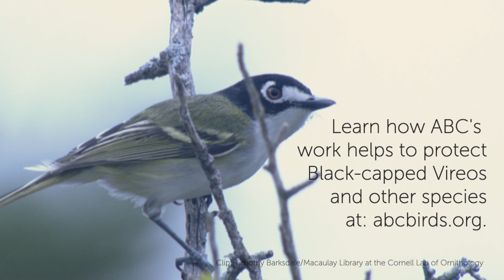Black-capped Vireo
Active yet secretive, the Black-capped Vireo is the smallest vireo found in the United States, reaching only about the size of a Black-capped Chickadee. It shares its species name atricapilla (meaning dark cap or hair) with the chickadee as well.

The Black-capped Vireo is also one of North America’s least common and most threatened vireos. Like the Kirtland's Warbler, its recovery depends upon human intervention in the form of prescribed fire and cowbird control efforts.

This little vireo differs from its North American kin in a number of other ways. What makes it unique?

--Vireo of a Different Color--
The Black-capped Vireo is the only vireo that is sexually dimorphic, meaning the male and female have distinct appearances. Males have a jet-black head with bold white spectacles encircling a vivid red eye, while the heads of females and juveniles are dark gray. Unlike other vireos, it takes two years for male Black-capped Vireos to attain complete breeding plumage.

This vireo has the smallest range of any vireo species nesting in the U.S., with this qualifier: Both the Black-whiskered and the Yellow-green Vireo (a rare nester in the U.S.) occur in smaller areas within the country, but their ranges outside the U.S. are larger.

Historically, the Black-capped Vireo bred as far north as Kansas, but its range has contracted due to habitat loss. It now breeds solely in a patch of Oklahoma and a crescent-shaped wedge extending from central Texas down to northern Mexico. The Black-capped Vireo is migratory, moving to thorn-scrub habitats in western Mexico for the winter.

--Multisyllabic Musician--
Male Black-capped Vireos are tireless singers during the breeding season, and can be heard vocalizing even in the midday heat, or while feeding. (Given the family’s tendency to sing much of the day, perhaps it’s not surprising a group of vireos is called a “call.”)

The Black-capped Vireo’s persistent, bubbly song is characterized by two- or three-note phrases punctuated by short pauses — somewhat reminiscent of a Gray Catbird. The Black-capped Vireo has a larger repertoire of syllables than is heard in other vireos, and its songs often vary from bird to bird.

A nesting Black-capped Vireo is seldom found far from a "shinnery," a thick tangle of scrubby oak and sumac where thick vegetation reaches all the way to the ground. These dense thickets interspersed with small openings are characteristic of recently burned areas of rocky habitat.

Each spring, returning males stake a claim of 2 to 4 acres of prime shinnery habitat, often returning to the same area in subsequent years. Newly arriving females quickly choose a mate, and both birds begin work on their nest, a pouch of leaves, bark, and spider webs that hangs down from the “Y” of a branch, attached at its top edge with additional webs.

Most nests are built in the thickest, thorniest cover, only about 1 to 5 feet above the ground. Both male and female incubate the clutch of three to five eggs and feed the hatchlings. Newly fledged vireos remain near the nest, calling to their parents to beg for food. Most Black-capped Vireo pairs raise one brood of chicks per year, although a small percentage may rear two.

--A Six-legged Feast--
Like other vireos, the Black-capped Vireo consumes primarily insects and their larvae, gleaning prey from the foliage with a hook-tipped bill. Males appear to feed higher in the dense foliage than do females, and this species rarely descends to the ground. It can sometimes be spotted feeding upside down like a Tufted Titmouse or Golden-crowned Kinglet. During the winter, the Black-capped Vireo adds small fruits and seeds to its diet.

--Recent Rebounds--
Habitat loss (particularly due to overgrazing), fire suppression, and cowbird parasitism all contributed to the Black-capped Vireo's steep decline, and the species was federally listed as Endangered in 1987. Cowbird management and prescribed burns on public lands within this species’ breeding range have led to local population increases at Balcones Canyonlands National Wildlife Refuge, Fort Hood, and Kerr Wildlife Management Area in Texas. Due to this steady recovery, the species was removed from the endangered species list in 2018.

On private lands, Black-capped Vireo conservation has been encouraged through programs including the ABC-led Oaks and Prairies Joint Venture’s Grassland Restoration Incentive Program (GRIP).

ABC is also working to preserve the Mexican thorn scrub region that serves as winter habitat for the Black-capped Vireo, as well as the Elf Owl, Rufous Hummingbird, and Painted Bunting, through its Migratory Birds initiative, which aims to protect birds throughout their full life-cycles.